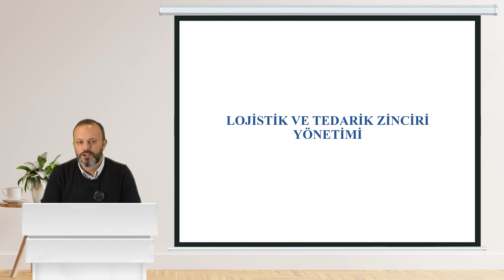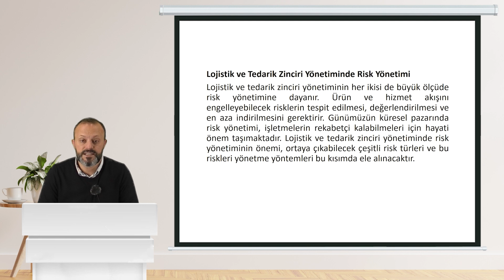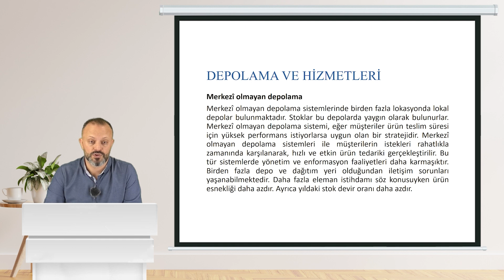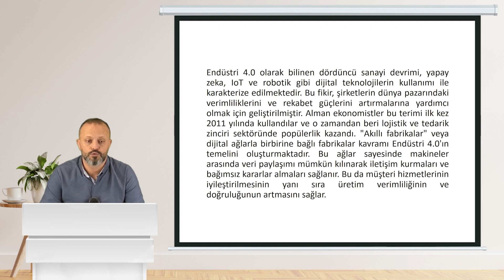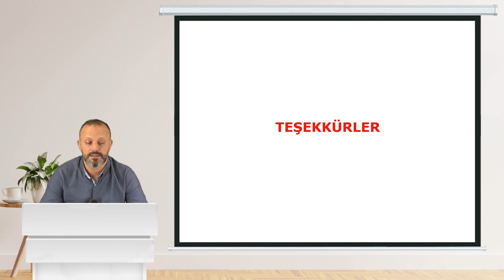Lojistik ve Tedarik Zinciri Yönetimi Eğitimi Sertifika Programı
Lojistik ve Tedarik Zinciri Eğitimi, global pazarda lojistik operasyonları ve tedarik zinciri süreçlerinin verimli yönetimi konusunda kapsamlı bir bilgi sunar. Bu eğitim, stok yönetimi, taşıma stratejileri ve tedarik zinciri optimizasyonu gibi kritik alanlarda profesyonellere rehberlik ederek, operasyonel etkinliği artırmayı hedefler. Sektörde rekabet avantajı sağlamak isteyenler için ideal bir programdır.